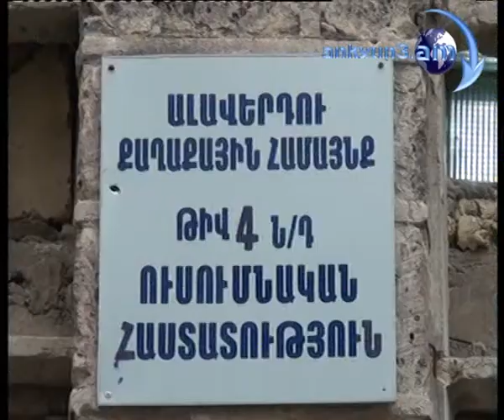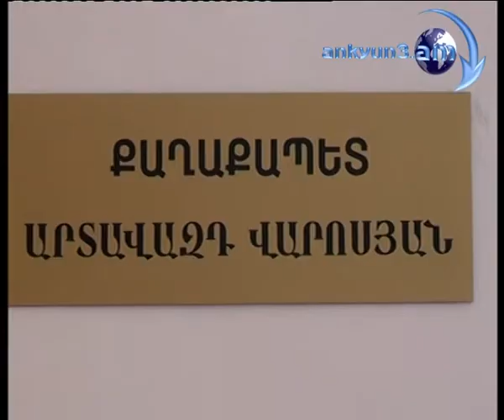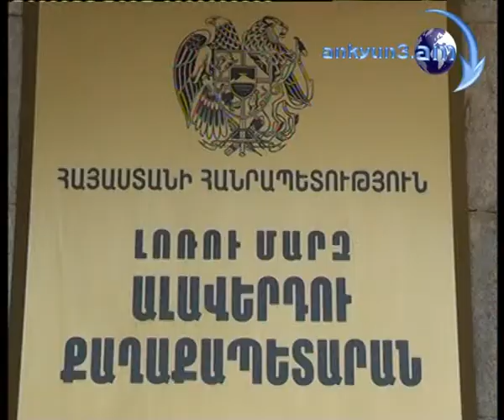Մանկապարտեզներում երեխաների թվաքանակը նորմայից ավելի է, դաստիարակների աշխատավարձը` անփոփոխ